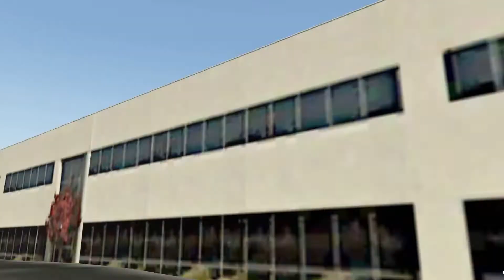PILOTEZ LE CHANCE CORSAIR VOUGHT F4U DE PAPY BOYINGTON TOUR DE FRANCE ETAPE 59 :LANDIVISAU - BREST